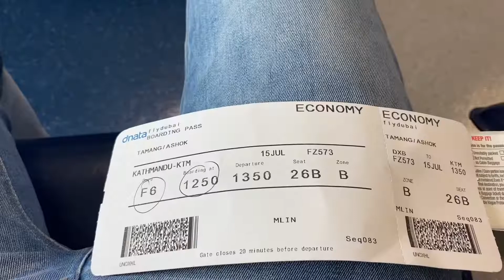Full video to nepal kathmandu from dubai